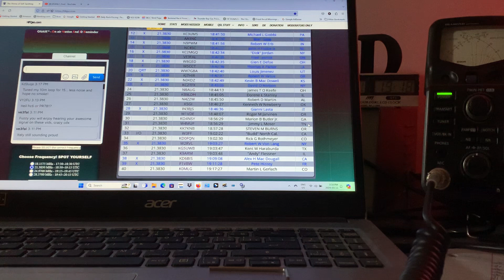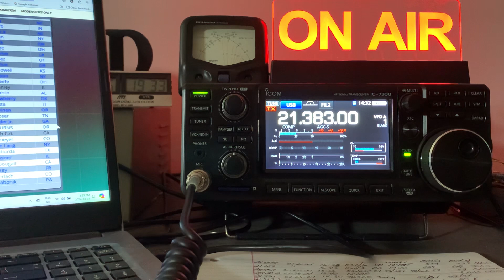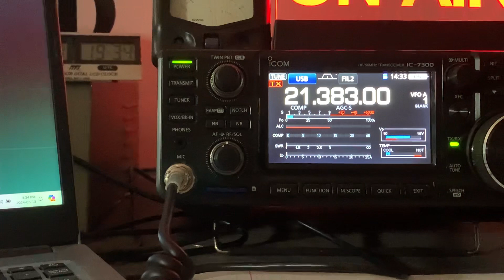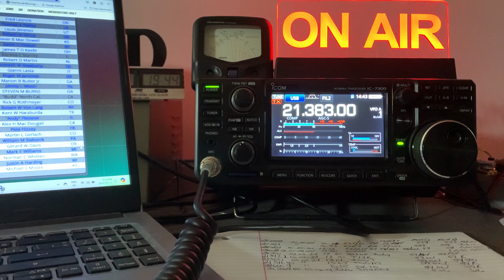03-15-24 PT4 HF activity group 15m portion , sorry for the long video folks